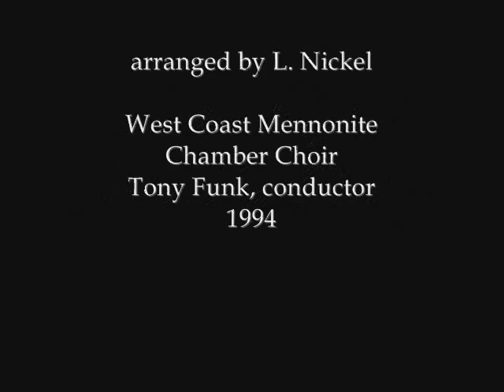In the Rifted Rock I'm Resting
English arrangement of the German hymn Wehrlos und verlassen